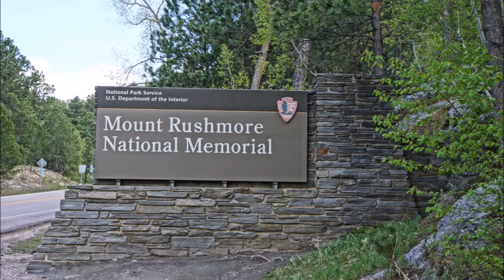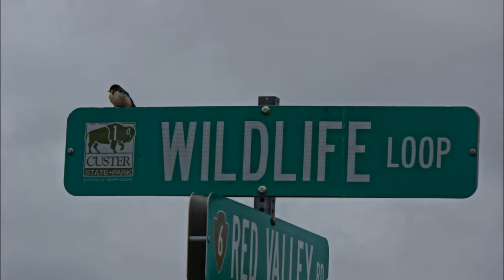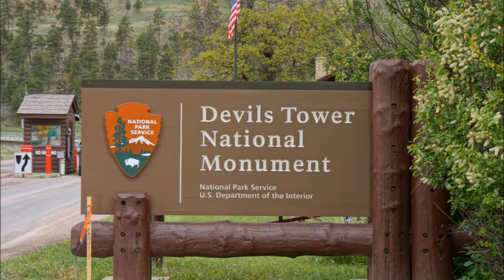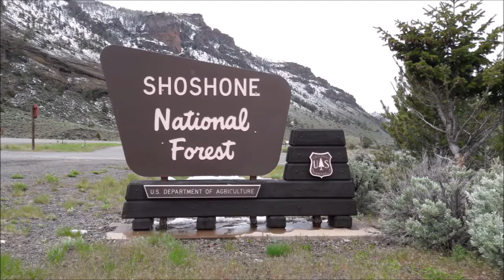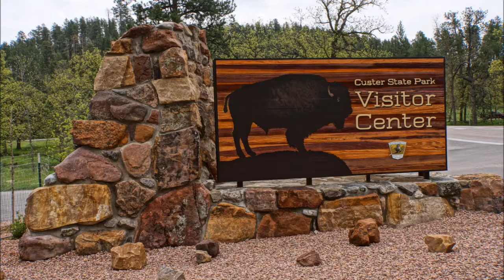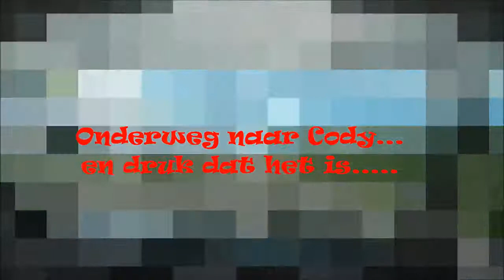PART 2 Campertrip USA mei 2017 mount rushmore to Yellowstone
Our USA 2017 50 days lasting roadtrip featuring: - New York City - Los Angeles - Las Vegas - Lake Mead - Hoover Dam - Red Rock Canyon - Zion NP .